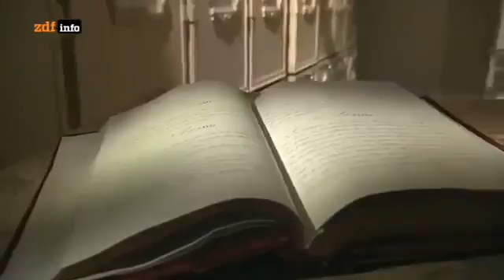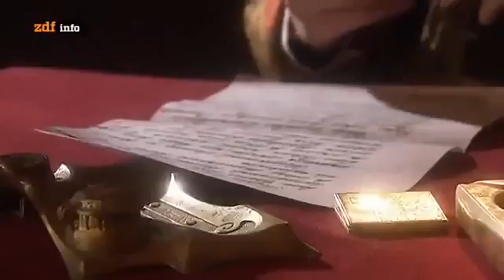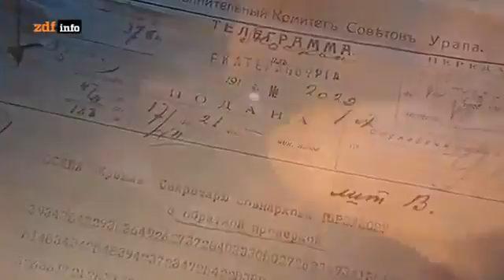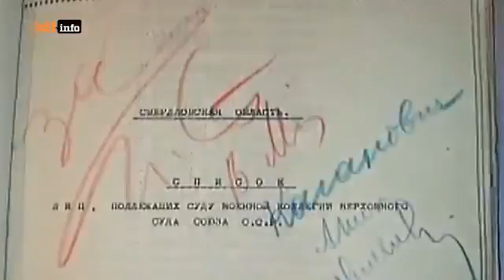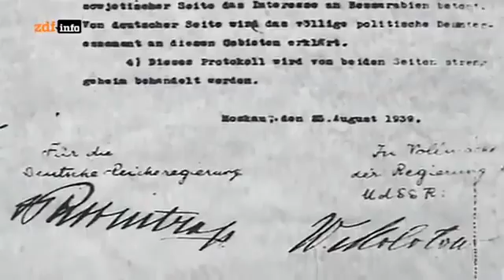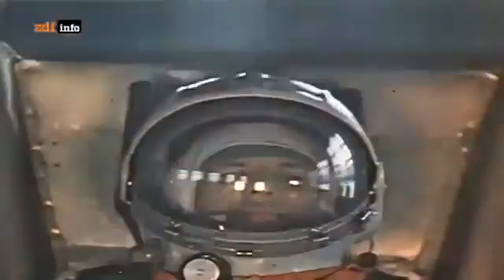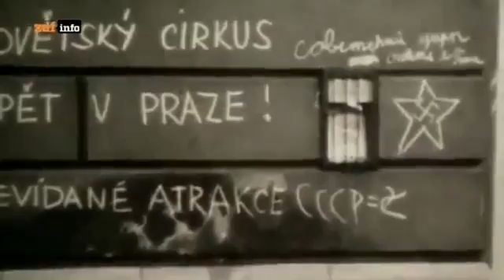Doku Putin 2015 Russland Die Neue Weltmacht Dokumentation Deutsch